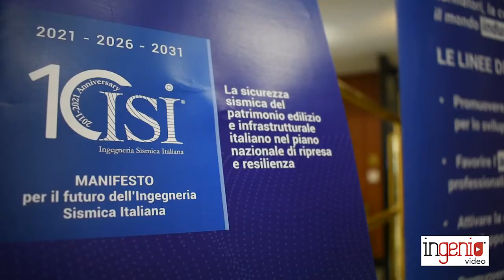L'Associazione ISI e il ruolo del Comitato Tecnico Scientifico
A margine dell'evento celebrativo dei dieci anni dell'Associazione ISI - Ingegneria Sismica Italiana, l'Ing. Paolo Riva, spiega quali sono le attività e i compiti del Comitato Tecnico Scientifico che coordina.